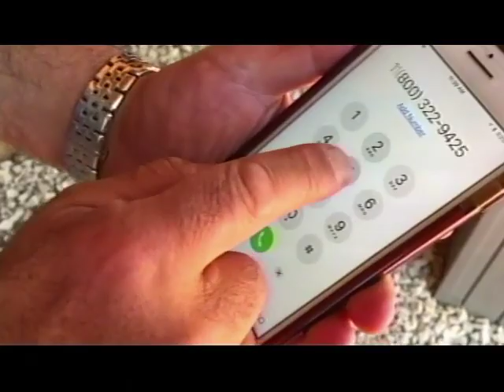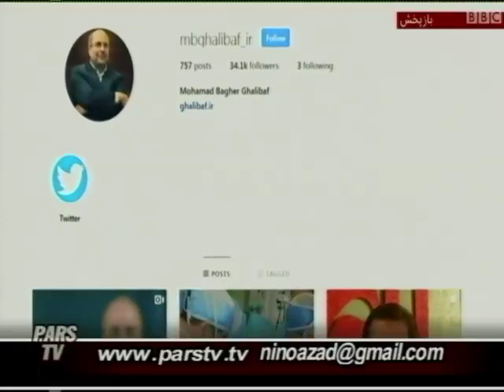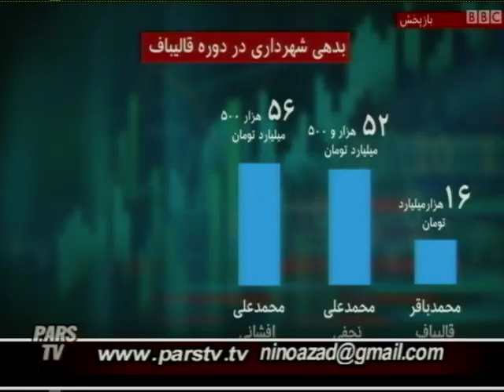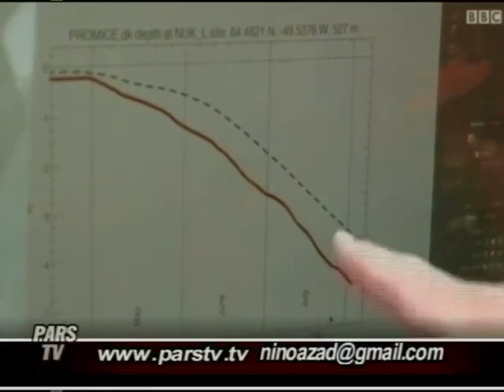Hossein Faraji 09 05 2019 -حسین فرجی - ایران آزاد